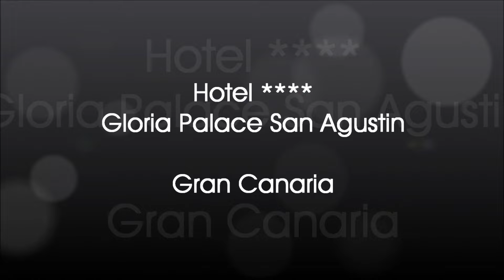Gloria Palace San Agustin Gran Canaria | Hiszpania | Spain | mixtravel.pl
Wyspy Kanaryjskie - Gran Canaria

Hotel Gloria Palace San Agustin znajduje się w dzielnicy San Agustín miasta San Bartolomé de Tirajana, blisko takich znanych miejsc jak np. Yumbo i Plaża Maspalomas. Dodatkowe interesujące miejsca w okolicy to także Park Palmitos.
Do zaplecza restauracyjnego, które oferuje Hotel Gloria Palace San Agustin należą restauracja i bar zakąskowy/delikatesy. Bar/salon klubowy serwuje drinki. Ten hotel serwuje bezpłatne śniadanie. Rekreację zapewniają takie udogodnienia jak basen odkryty, basen kryty, klub odnowy biologicznej i sauna. Na miejscu pełna oferta usług spa. Internet bezprzewodowy (płatny) jest dostępny w miejscach publicznych. Obiekt udostępnia gościom transport do pobliskich miejsc, który jest bezpłatny. Parking dla gości jest bezpłatny. Dodatkowe udogodnienia i usługi na miejscu to taras na dachu i pralnia.
Pokoje.w klimatyzowanych pokojach, którymi dysponuje Hotel Gloria Palace San Agustin są sejf i suszarka do włosów. Pokoje mają balkony. W ofercie telewizyjnej są kanały satelitarne.